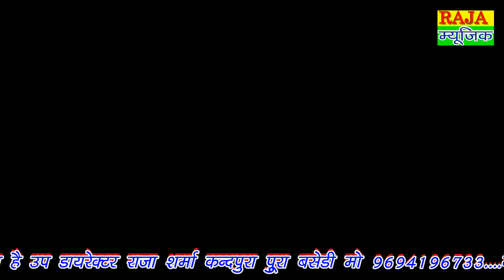केला मईया को अवतार//New Languriya 2021 Naresh Gurjar Kalli Gurjar Kela Maiya Ko Avtar Dhyan Dhar Sun